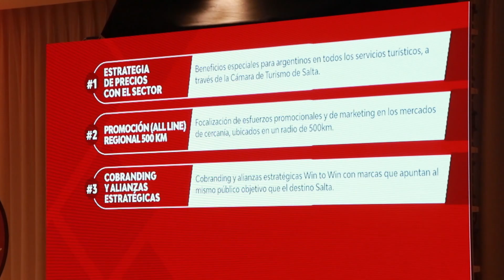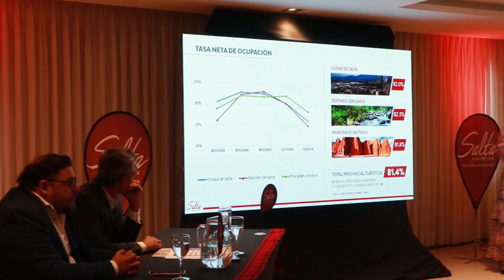Semana Santa en Salta: generó un impacto económico de más de $14 mil millones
Notas:
Mario Peña, ministro de Turismo y Deportes
Juan Lucero, presidente de la Cámara de Turismo de Salta